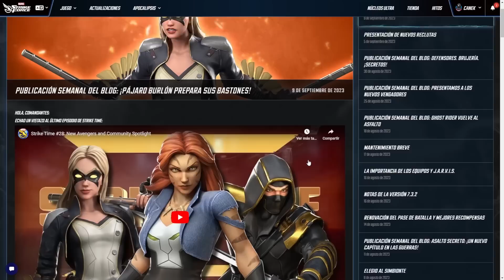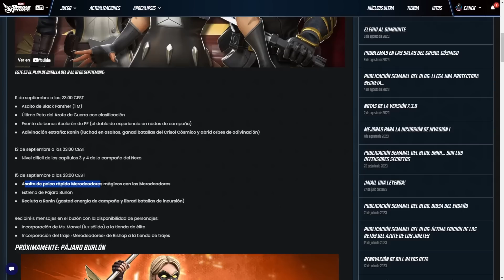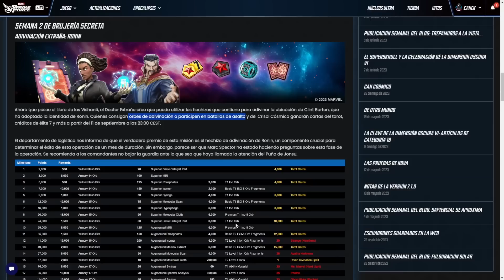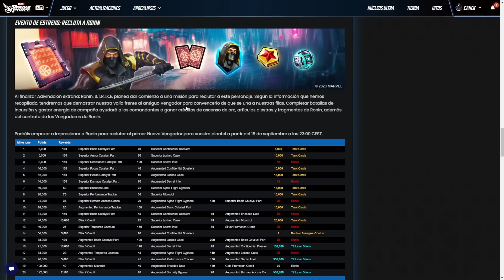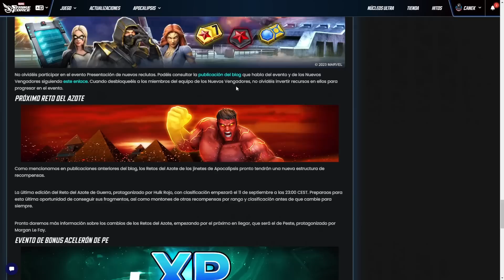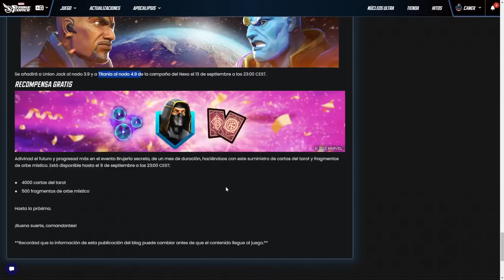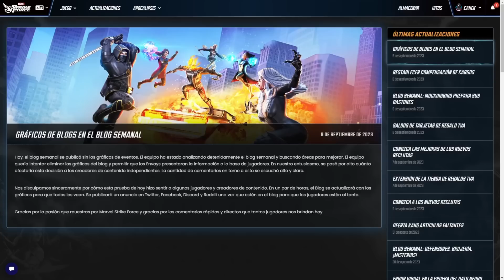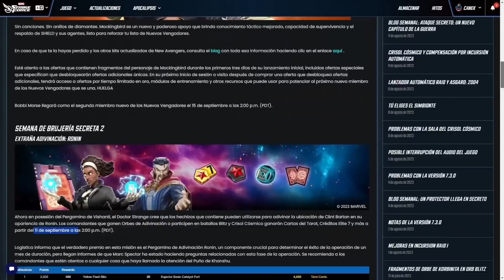Titania y Union Jack Farmeables!! Polémica con las tablas y blog de Marvel Strike Force en español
De nuevo volvemos con las ultimas novedades relativas al blog semanal con todas las novedades de lo que vendrá los próximos días con eventos, personajes farmeables y mucho más!